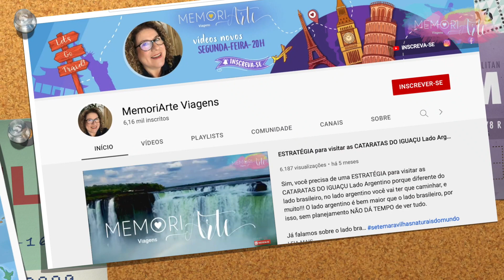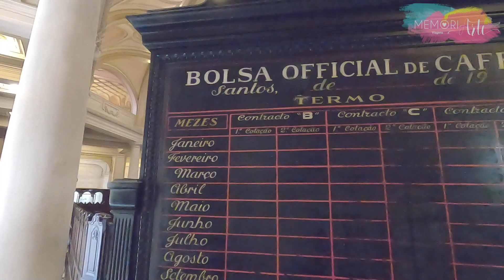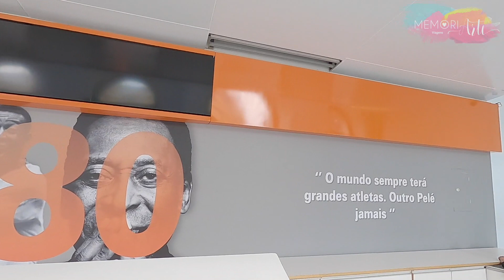5 Lugares INCRÍVEIS para PASSEAR em SANTOS SP cidade do REI PELÉ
5 Lugares INCRÍVEIS 🙌💫✨ para PASSEAR em SANTOS 2023 no Litoral 🏖de São Paulo

🔴 Ofertas de viagem imperdíveis!  Clique e fale com nosso parceiro! Pacotes, hotéis, passagens aéreas e cruzeiros com preços especiais!

Localizada a cerca de 70 km 🚎💨 da cidade de São Paulo 🌆, SANTOS é histórica, litorânea e casa do grande Rei do futebol, Pelé.

Santos é recheada de atrações! São 7 km de praias 🏖e a orla é considerada uma das maiores do mundo desde 2002. É uma verdadeira galeria de arte, cheia de monumentos e conjuntos culturais.

Uma característica muito especial é o jardim da Orla, com mais de 5 mil metros embeleza seu calçadão.

É um ótimo destino para curtir um final de semana 🧳 com praia🏝, bons restaurantes e cultura!

Veja também outro passeio muito legal na baixada santista: 🙌💫✨
🎬 NOVO Mirante das Galhetas no GUARUJÁ SP inaugurado em MAIO 2021

Toda semana lançamos um novo vídeo 🎥 com muitas dicas de viagem 🌍✈ para você programar suas férias 📸🏖.

Sua inscrição vai fazer muita diferença pra mim e ajudar o canal ✈🚢🚁🚂 a crescer 🚀. Desde já agradeço bastante! 👏👏👏